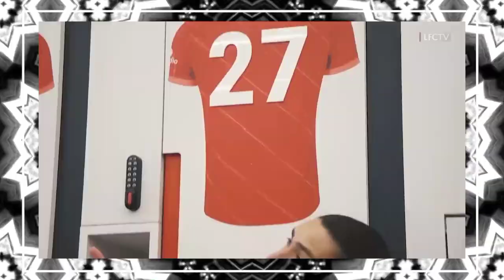RASIS🤬Alasan Fans Chelsea Diusir Dari Anfield😤Calvin Ramsay Ingin menambah Menit Bermainya🔴YNWA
AMBISI RAMSAY🔥Ramsay Ingin Bermain Lebih Banyak😤Rasis,Alasan Fans Chelsea Diusir Dari Anfield🔴YNWA

1. wajib tonton full ( amanah )
3. komen positif dan relevan
4. Pecentak Gol Pertama, contoh : PGP Mo Salah
5. boleh cantumkan id sosmed lain (FB,IG,TWITTER)
6. Komentar lebih dari satu dianggap spam dan otomatis gugur

1. wajib tonton full ( amanah )
3. komen positif dan relevan
4. boleh cantumkan id sosmed lain (FB,IG,TWITTER)
5. Komentar lebih dari satu dianggap spam dan otomatis gugur